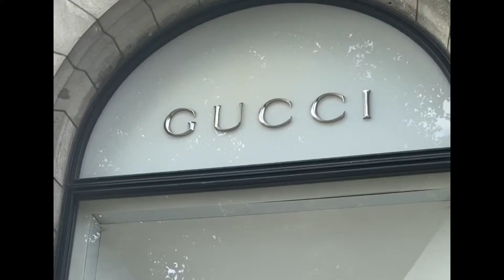What’s going on in Louis Vuitton -Stockholm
Hello guyz, sharing to you what I saw in Louis Vuitton store during our family trip to Stockholm !

Have fun Vlog shopping 🛍